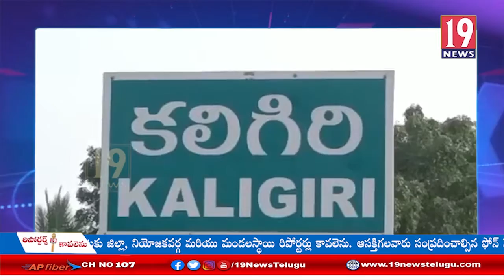ప్రభుత్యాలు మరీనా పరికుట గ్రామ పరిస్థితి మారడంలేదంటూ కలిగిరి మండలం లో గ్రమాస్తులు ఆవేదన -నెల్లూరు